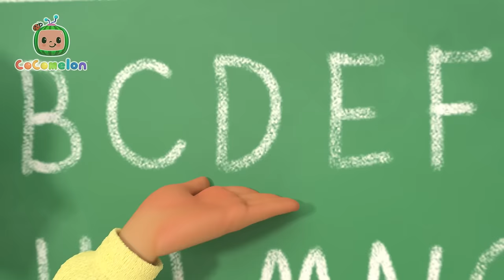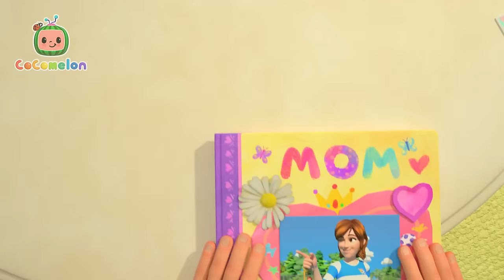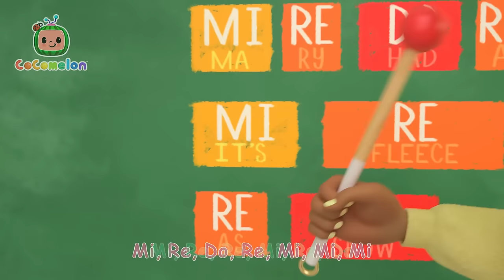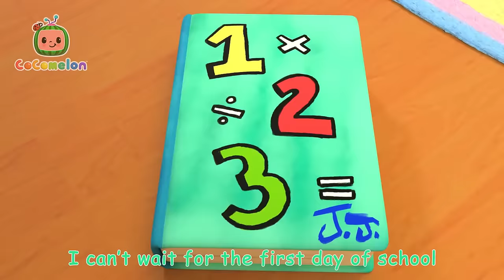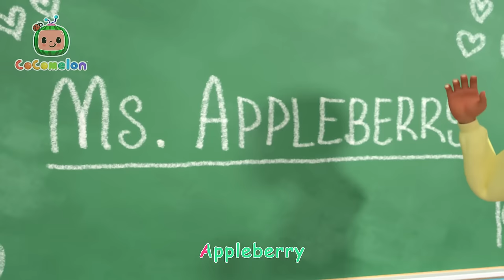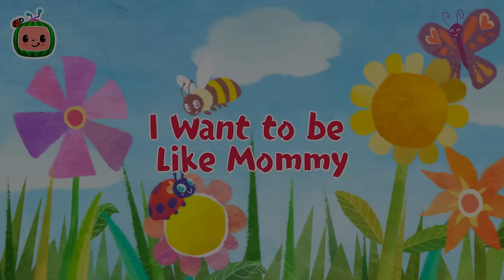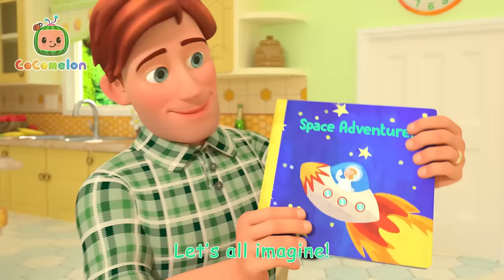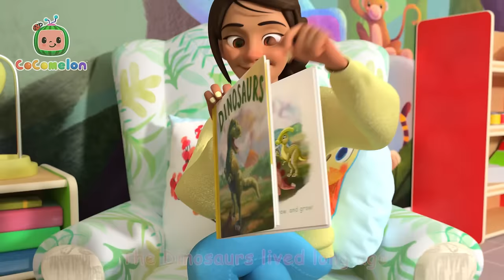JJ's ABC Balloons Song 🎈 CoComelon | Nursery Rhymes and Kids Songs | 3 HOURS | After School Club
⭐ Welcome to the Moonbug Kids After School Club! Kick back and relax with some fun filled content from your FAVORITE Moonbug friends. Enjoy the funny cartoons and mishaps of Oddbods and Minibods. Learn more from Blippi and Blippi Wonders. Sing along and listen to some of our greatest nursery rhymes and kids songs from CoComelon, Little Angel and Cody Time.

Join JJ and his friends in the latest adventures of CoComelon!

Join TomTom and YoYo as they learn the alphabet by playing with balloons! How well do you know your ABC's? Sing along and learn with TomTom and YoYo.

🍉LYRICS

📢 SOCIAL MEDIA 📢

⭐ Timestamps ⭐

00:00 ABC Song with Balloons
03:17 The ABC Song
06:48 First Day of School
09:38 Hello Song
12:43 Field Day Song
15:40 My Daddy Song
18:32 Apples and Bananas 2
22:05 My Big Brother Song
24:52 Sea Animal Song
27:16 My Mommy Song
30:09 My Body Song
34:26 Daisy Bell (Bicycle Built for Two)
36:50 John Jacob Jingleheimer Schmidt
39:38 Music Song
42:58 Helping Song
45:55 Five Little Monkeys Jumping on the Bed
49:08 Getting Ready for School Song
52:24 Traffic Safety Song
55:21 Car Wash Song
57:42 Jobs and Career Song
1:01:19 Pat A Cake 2
1:03:42 The Soccer (Football) Song
1:06:35 The Teacher Song
1:09:37 The Lunch Song
1:12:43 Yes Yes Save the Earth Song
1:16:28 The More We Get Together
1:19:16 Wash Your Hands Song
1:22:28 Potty Training Song
1:25:25 Skidamarink 2
1:28:08 You Can Ride a Bike
1:31:25 Yes Yes Stay Healthy Song
1:35:13 Row, Row, Row Your Boat (Ant Version)
1:37:52 Loose Tooth Song
1:40:37 Head Shoulders Knees and Toes
1:42:45 What Makes Me Happy
1:46:21 I Want to be Like Mommy
1:49:36 The Stretching and Exercise Song
1:51:59 Bingo (Farm Version)
1:54:21 Reading Song
1:56:31 Baby Shark Submarine
1:58:47 Basketball Song
2:01:41 Piggy Bank Song
2:04:36 Five Little Birds 3
2:07:40 Dinosaur Song
2:10:40 Taekwondo Song
2:13:47 I Love the Mountains
2:16:46 Father and Sons Song
2:19:19 My Sister Song
2:22:19 Ten Little Dinos
2:26:07 ABC Song with Building Blocks
2:29:01 Wheels on the Bus (Play Version)
2:32:29 Wait Your Turn
2:35:35 Thank You Song (School Version)
2:38:45 The Socks Song
2:41:42 Toy Balloon Car Race
2:46:08 Tap Dancing Song
2:48:36 Johny Johny Yes Papa (Parents Version)
2:50:55 Twinkle Twinkle Little Star
2:53:55 Finger Family
2:56:11 Numbers Song with Little Chicks
2:59:02 The Laughing Song
3:01:10 JJ Song